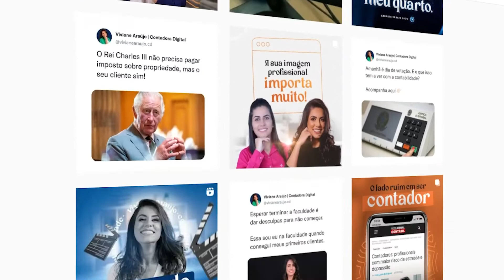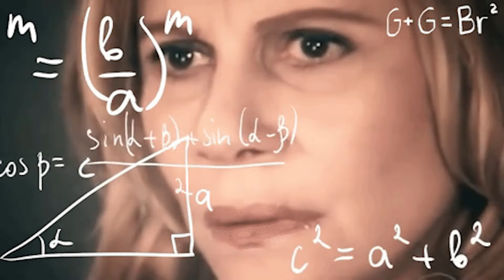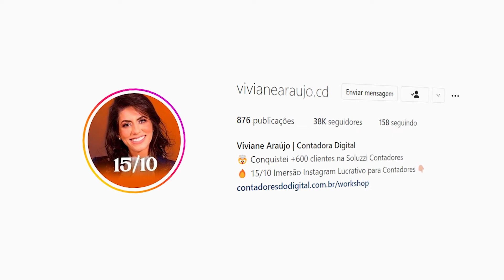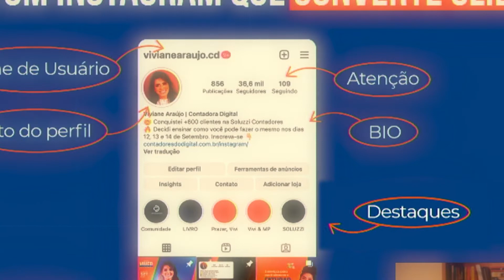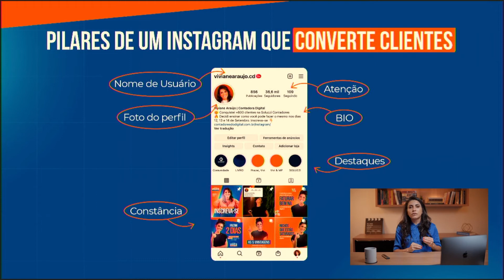Contabilidade Digital: Dicas de Instagram para Contadores | Viviane Araújo Contadora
Nesse vídeo falei os pilares para um Instagram que converte clientes na contabilidade digital.
Nesse método você aprende o passo a passo para montar seu escritório de contabilidade digital do zero, conseguir clientes e faturar 10 mil reais por mês ou mais.